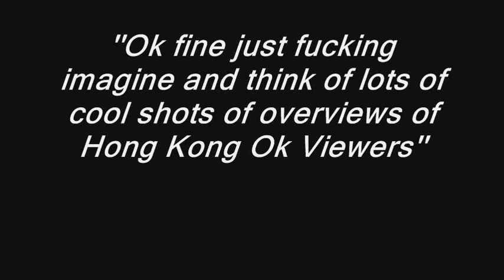Enter The Dragon Spoof Bruce Lee Parody Uncut Version Full Movie In English Part 1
Enter The Dragon Spoof Bruce Lee Parody Uncut Version Full Movie In English Part 1 Starring Ryan Bicheranloo